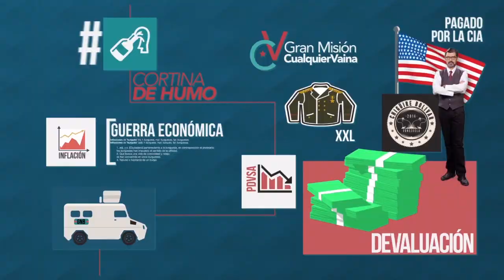ElMaduroShow en el ReporteSemanal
Ya Briceño estrenó nueva temporada de su ReporteSemanal y la puedes ver por VIVOplay.net onDemand.